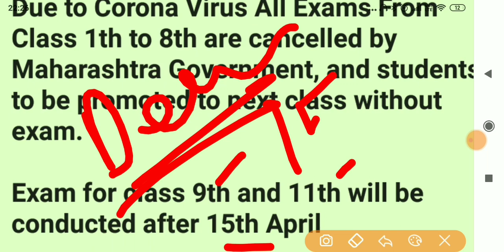Exam Updates 2020 || सच है या झूठ || Exam Latest Updates Full Information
Exam updates details, latest updates details, exam information#